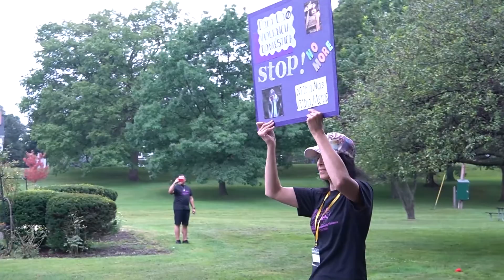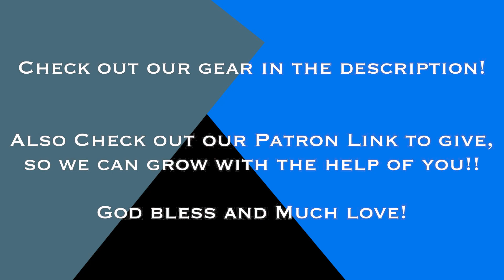PROTESTING AGAINST DOMESTIC VIOLENCE!!! 2021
Hello, in this video we walked in Rochester, NY near Charlotte to peacefully protest against Domestic violence. This was organized by Lucila Matos! Enjoy the video.

Use think link to get logos software the best Bible and commentary around at a good price.